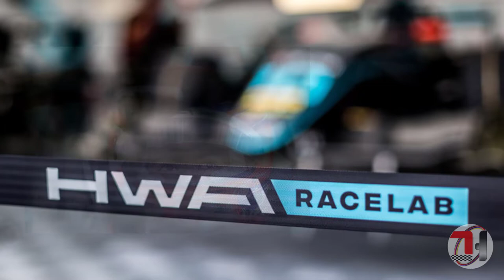‼️UN AÑO MÁS‼️RAFAEL CONTINÚA en FORMULA 3 🇲🇽 | Charlie Racing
Después de los altibajos ocurridos durante la temporada 2021, el mexicano Rafael Villagómez continua su carrera en Fórmula 3, pero ahora de la mano del equipo Neerlandés, Van Amersfoort Racing (VAR).  Ya que como se dio a conocer durante la temporada anterior el equipo alemán HWA Racelab dejaría de participar en mencionada categoría, por lo que el futuro de este joven piloto estuvo por un momento en incertidumbre.